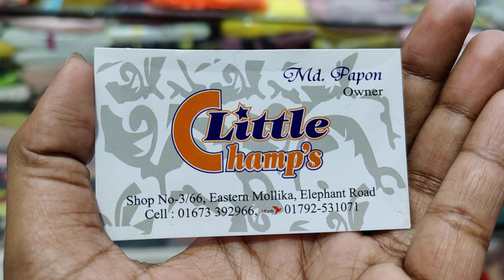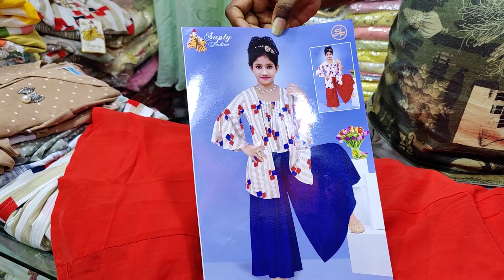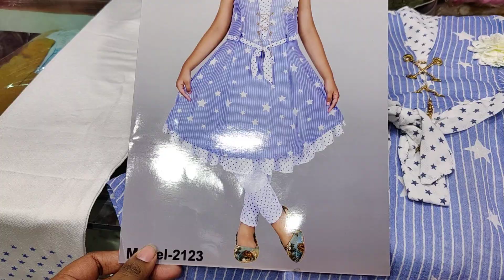কোচিং স্কুল ও পার্টিতে পরার জন্য মেয়ে বাচ্চাদের কম দামে ড্রেস পাইকারি ও খুচরা দামে মেয়েদের ড্রেস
কোচিং স্কুল ও পার্টিতে পরার জন্য মেয়ে বাচ্চাদের কম দামে ড্রেস পাইকারি ও খুচরা দামে মেয়েদের ড্রেস | HELP TALK